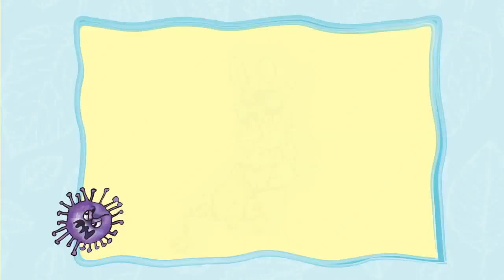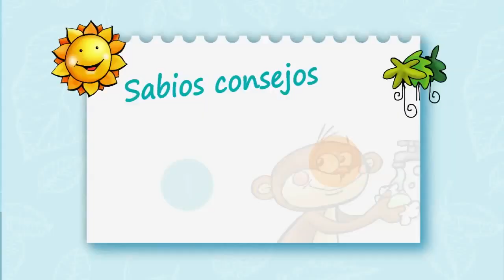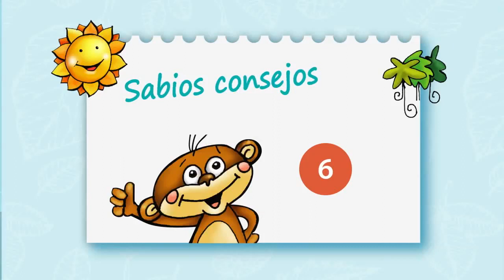Cuento de Monito Burbuja contra el Coronavirus - UNICEF Ecuador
La cantante y compositora ecuatoriana de géneros como el pop y la balada Karla Kanara lee un cuento infantil para explicarle a los niños y niñas qué es el coronavirus y sus medidas de prevención.